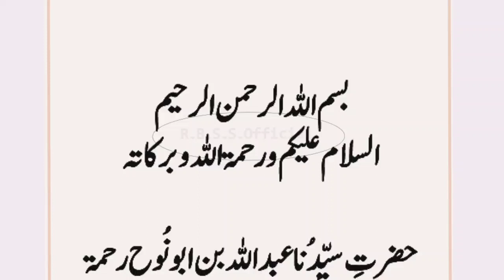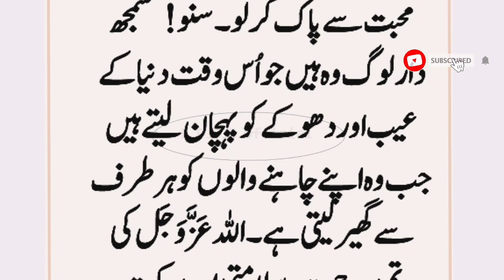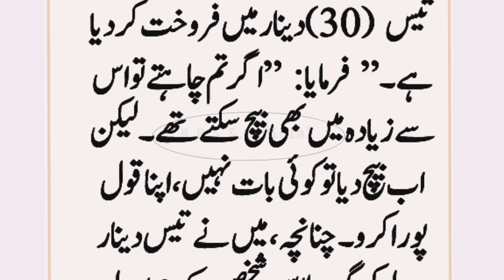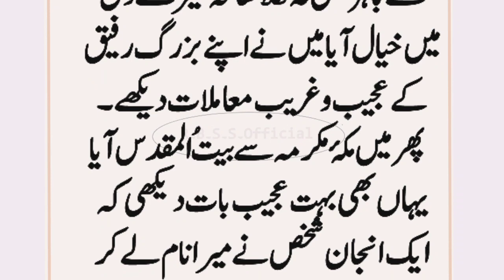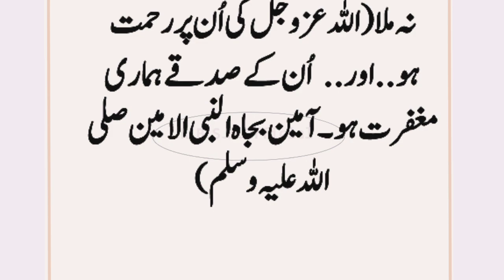Ek Ajeeb Or Purisraar Buzrag | Sabaq Amoz Waqia | Urdu Islamic Moral Stories